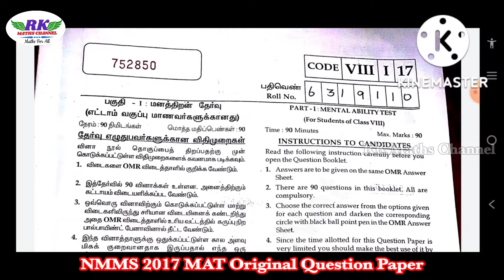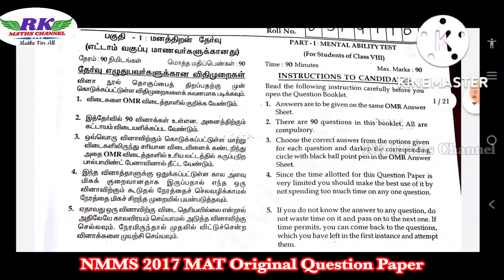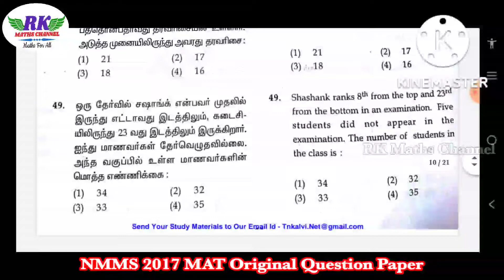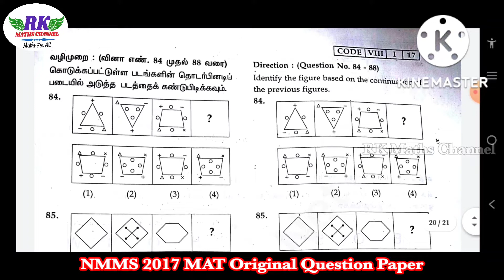NMMS Exam 2017|MAT|Original Question Paper